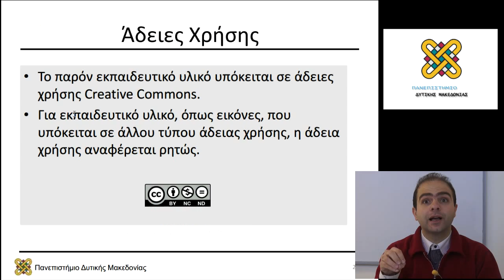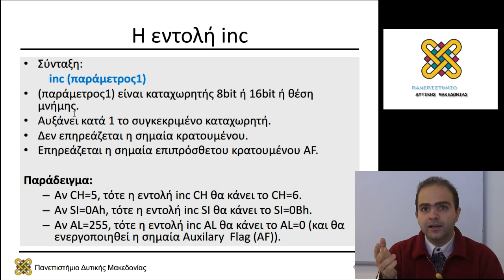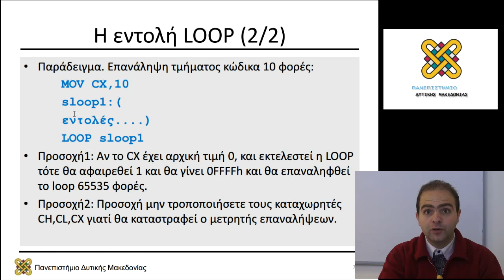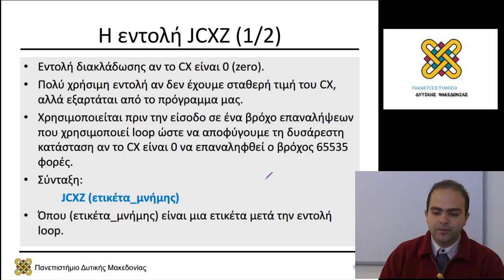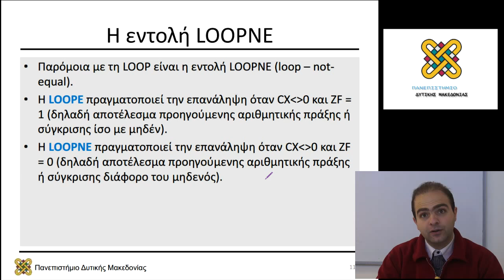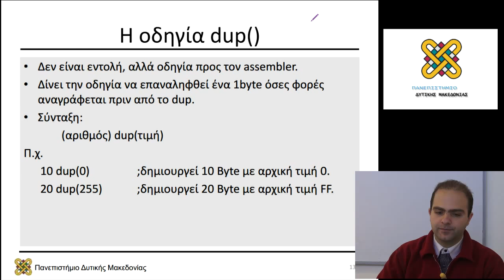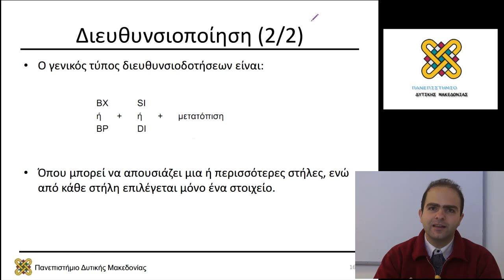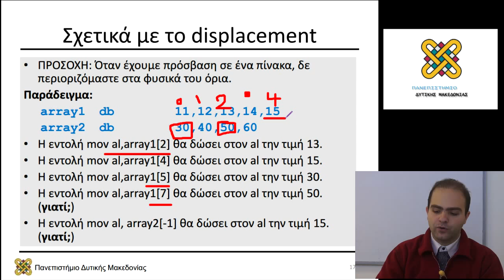Αρχιτεκτονική Υπολογιστών - Εργαστηριακή Ενότητα 06 - Μηνάς Δασυγένης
Περιεχόμενα Ενότητας: inc,dec,loop,jcxz,dup,displacement